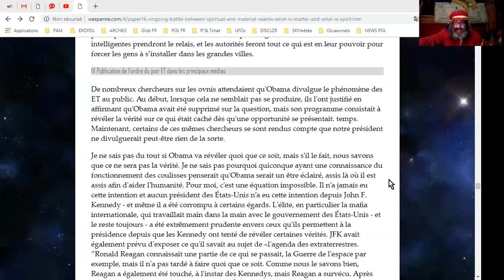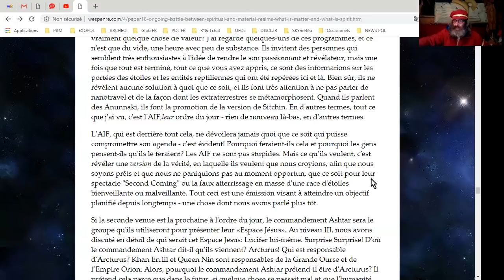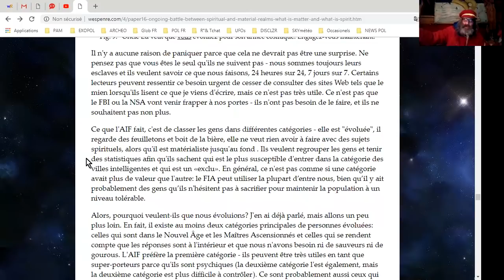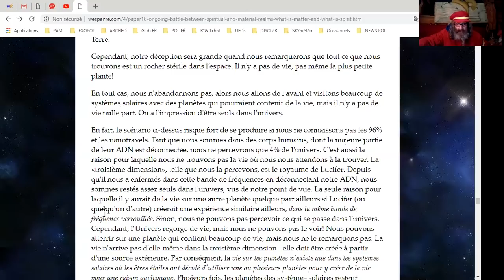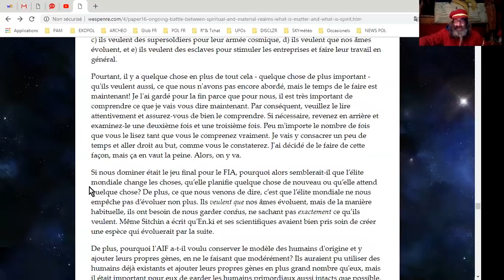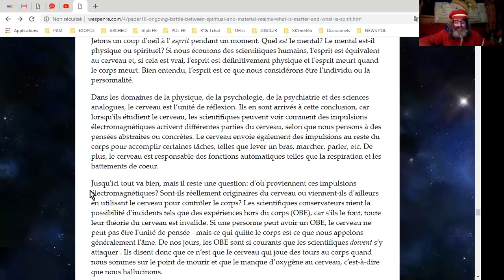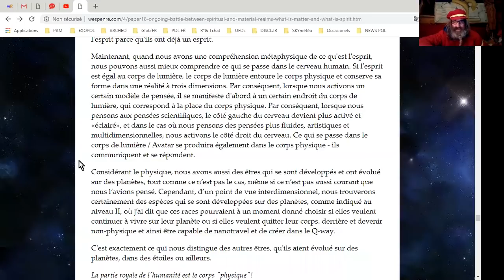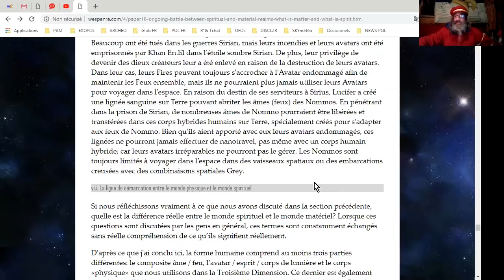4WPP#16#6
Lecture parfois commentée du papier N° 16 des Wes Penre Papers, 4WPP#16#6